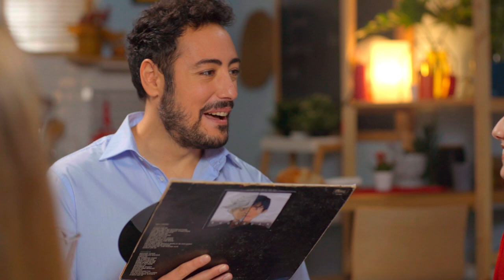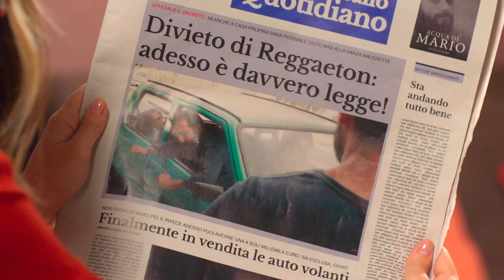The Jackal - Se il 2020 fosse andato BENE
E' il 31 Dicembre 2019. Si avvicina la mezzanotte. Stai per stappare una bottiglia per festeggiare un nuovo, fantastico anno... E se fosse stato davvero un anno bellissimo?

In collaborazione con Action Aid Italia

Cast & Troupe

Ciro Priello
Gianluca Fru
Fabio Balsamo
Claudia Napolitano
Aurora Leone
Ruzzo Simone

e con:
Alfredo Felco
Valerio Largo
Emanuele Xu
Nicola Verre
Gabriella Scarici
Giuseppe Aquila
Pietro Valente
Matteo De Luca
Alessandro Grespan
Mario Rotili

Regia: Luigi Pane
Direttore della fotografia: Roberto Ostuni

Produttore esecutivo: Simone Russo
Organizzatore generale: Maria Chiara De Gregorio
Coordinatrice di Produzione: Annachiara de Filippis
Direttore di produzione: Serena Bracuti Monaco
Segretario di Produzione: Pietro Valente
Segretario di Produzione: Giuseppe Aquila

Montaggio: Nicola Verre
Color Correction: Alfredo Felco
Vfx: Alfredo Felco, Mario Rotili e Nicola Verre
Mix Audio: Fabrizio Somma
Musiche: Fabrizio Somma e Liz Martin
Grafiche Stampa: Danilo Pergamo

Aiuto regia: Olga Shapoval
Segretaria di Edizione: Laura Campanile
Costumista: Teresa Papa
Trucco: Tonya Borrelli
Parrucco: Antonello Astarita
Attrezzista di Scena: Miriana Palomba
Attrezzista di Scena: Francesco Sorrentino

Fonico: Giorgio Durantino
Operatore alla Macchina: Valentino Ruggiero
Videoassist: Deborah Veneziano
Elettricista: Vitalii Maliuskyi
Macchinista: Raffele Prejanò

Amministrazione: Arianna Avolio, Antonella Tommasini, Rosita Venuti, Raffaele Sodano
Sottotitoli: Marica Esposito

Soggetto e Produzione The Jackal
Head of Branded Content: Vincenzo Piscopo
Account Manager: Anna Manzo
Direzione artistica: Alessandro Grespan
Scritto da: Alessandro Grespan, Ciro Priello, Gianluca Fru, Fabio Balsamo, Aurora Leone, Claudia Napolitano e Giacomo Cannelli